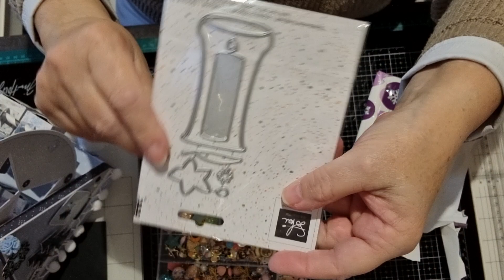Ouverture calendriers J20 21😉😊